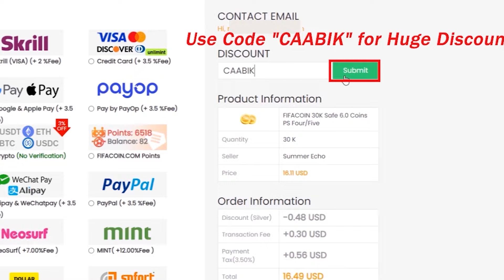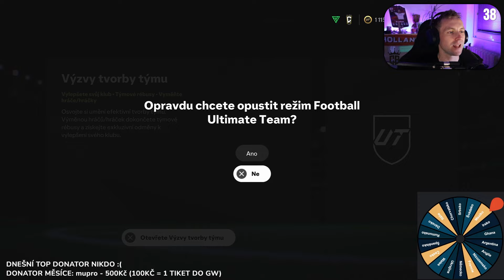Padla mi *IKONA* za +800K coinů! 😮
FIFA coiny kupuj na Použij kód "Caabik" a získej 7% slevu pro první objednávku nových uživatelů.

⭐ Staň se VIP divákem a získej SUPER VÝHODY
⚽ 10% sleva na kopačky a fotbalové vybavení s kódem: CAABIK10 na

⚽ Fotbalové dresy mám ze stránky ⭐ Použij kód: CAABIK15 a získej 15% slevu na nové dresy.